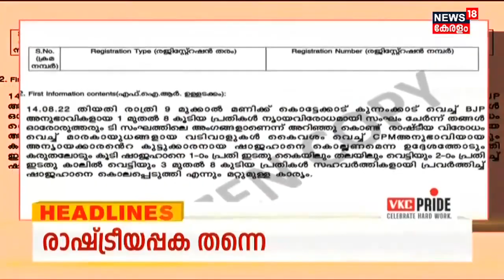Kerala News | ഈ മണിക്കൂറിലെ പ്രധാന തലക്കെട്ടുകൾ | Top Headlines Of The Hour | 15th August 2022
Kerala News | ഈ മണിക്കൂറിലെ പ്രധാന വാർത്തകൾ ഒറ്റനോട്ടത്തിൽ അറിയണോ? നാട്ടിൽ നടക്കുന്നത് അനുനിമിഷം അറിയണ്ടേ? കാണു, ന്യൂസ്18 കേരള.